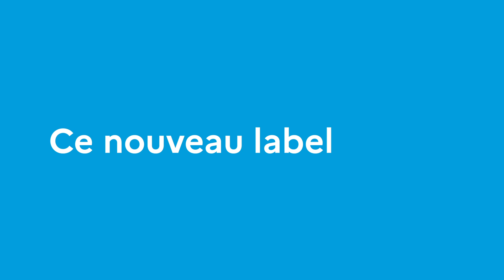Découvrez la première Capitale française de la culture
CapitaleFrançaisedelaCulture 🔴 | Découvrez en image quelle sera la première Capitale française de la Culture !